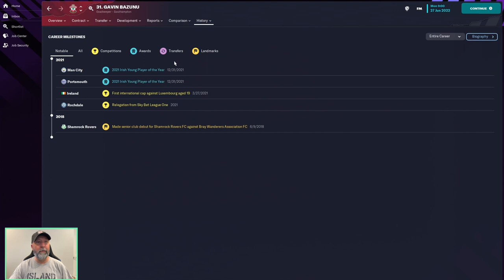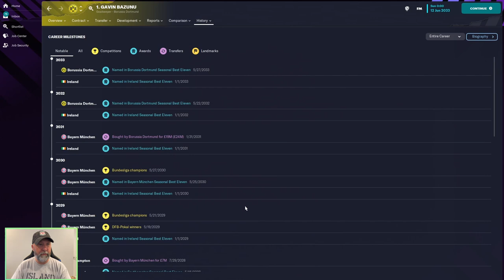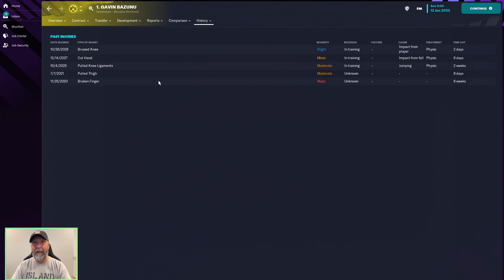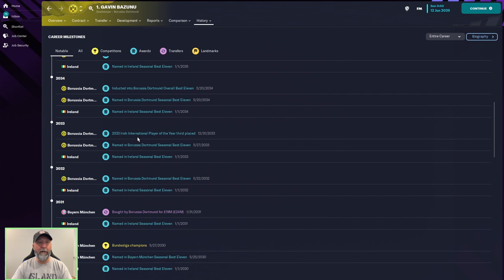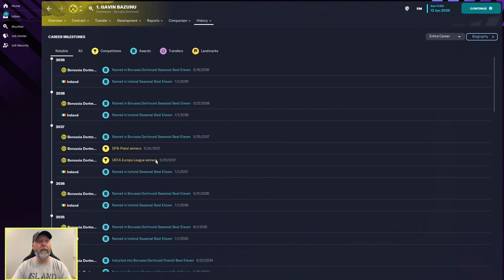Gavin Bazunu | Player Profiles 10 Years In | FM23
From the start of your new save, Gavin Bazunu looks like he could grow into an absolutely fantastic GK!  But with a ranged potential of -8.5, he could be world class, or he could be your next backup goalkeeper.  Which will he be in your save?